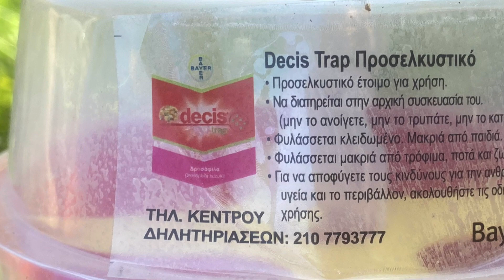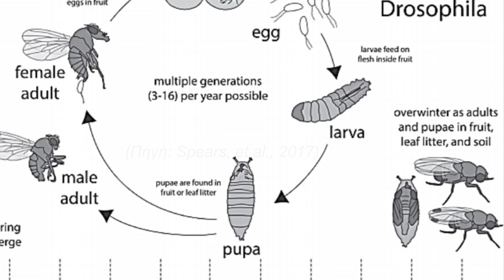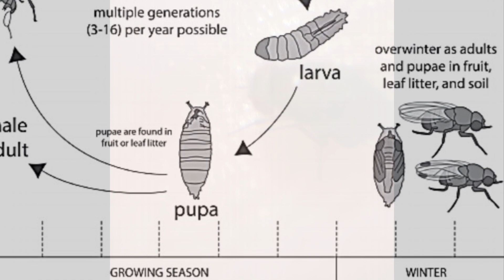Drosophila suzukii (Κηλιδόπτερη Δροσόφιλα) // Decis Trap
Αποδεικτική εφαρμογή Decis Trap σε Κερασεώνα με υψηλή πίεση προσβολής στον Πύργο Κορινθίας (Νότια Ελλάδα) // Field trial with Decis Trap in a cherry orchard with high infestation in Pyrgos Korinthias (South Greece)